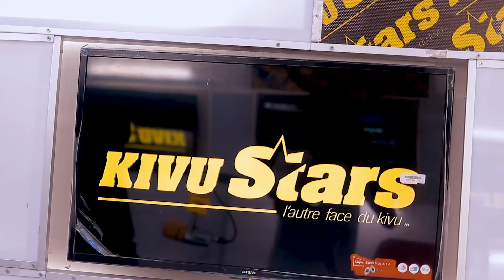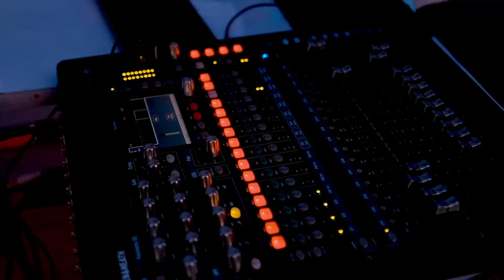DJ Courage s'exprime à cœur ouvert sur sa carrière,son modèle DJ Damas & la musique du Kivu